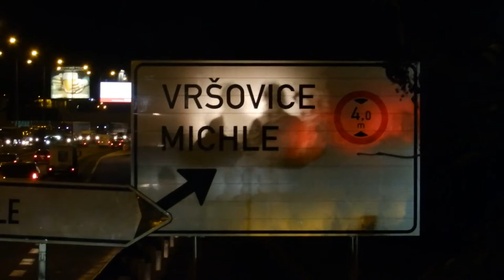Jižní spojka - rampa Chodovská 27.9.2017 sestřih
nově zprovozněná přímá rampa z Jižní spojky na Chodovskou